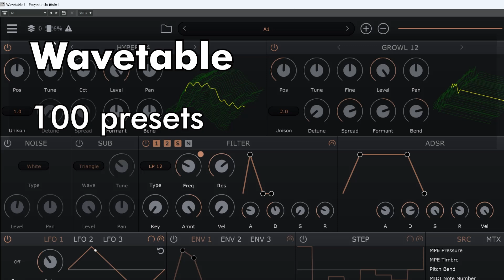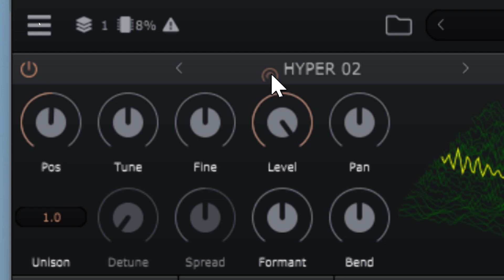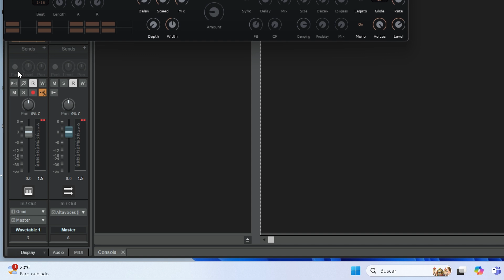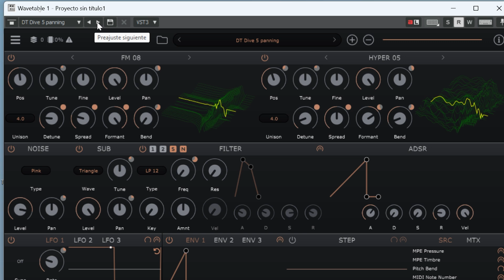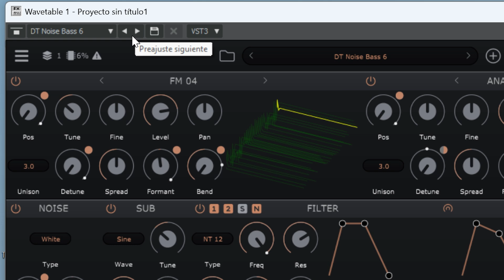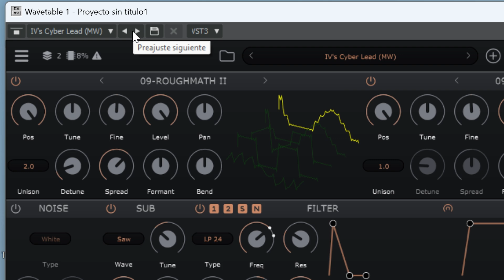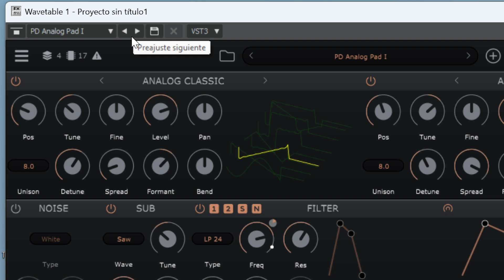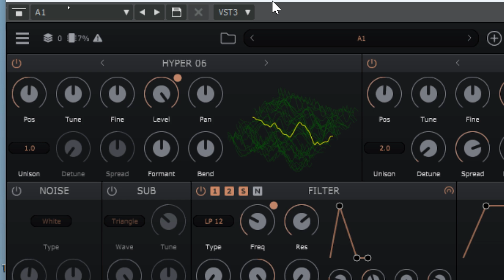Wavetable - Plugin gratis